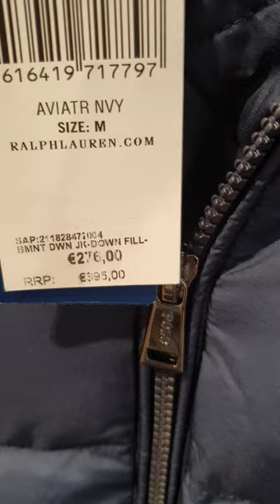Polo Ralph Lauren 💞 NEW COLLECTION 💞 October 2022 💞 Barcelona shopping